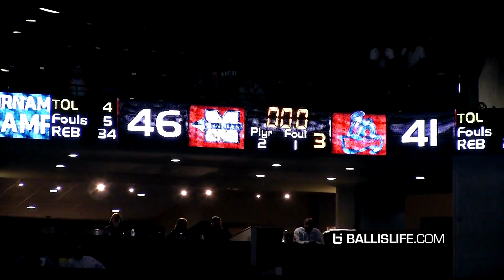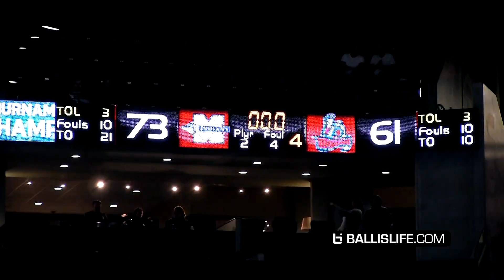MOST EXCITING GUARDS BATTLE IT OUT!! JAELEN HOUSE VS SHARIFE COOPER WAS EPIC!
Most exciting team battle it out in the semi-finals at bass pro tournament of champions. Jaelen House & Javon Blacksher went at Junior Sharife Cooper alongside side the #1 team in the country McEachern.